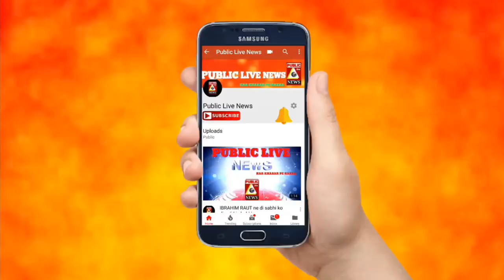Police v/s patrakar cricket match 2018 at Mumbra